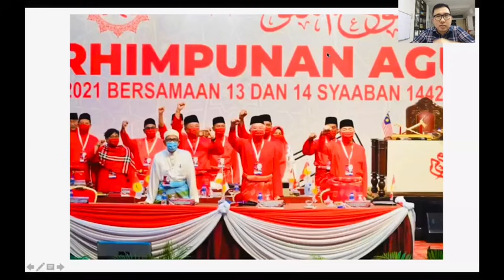【先见人生】第15期 不顾一切后果再拖延14天 不可跨州 不要解封 不肯辞职 不想倒台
部长辞职？政府倒台？解封？解除跨州禁令？
不，今天什么都不做，什么都不改变，再拖延14天之后才打算，人民也必须陪伴拖延，这样一再拖延下去，这个国家社会，撑的住吗？

微信: 微信号 Masterxi2018

谢谢🙏